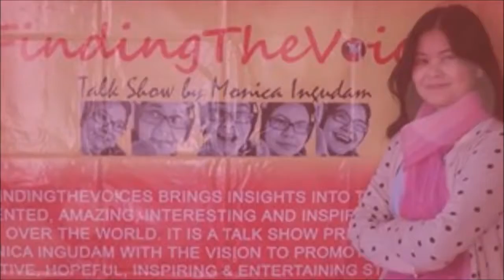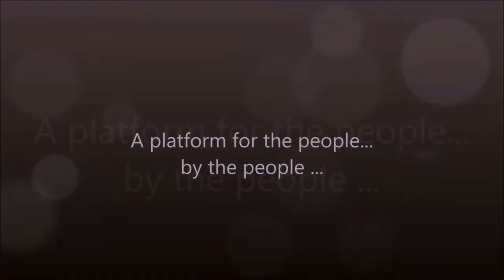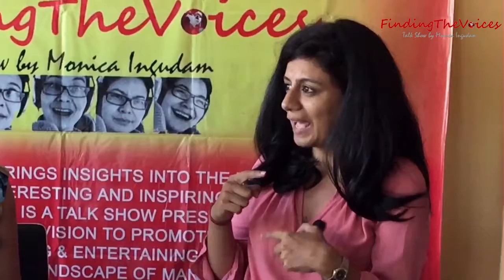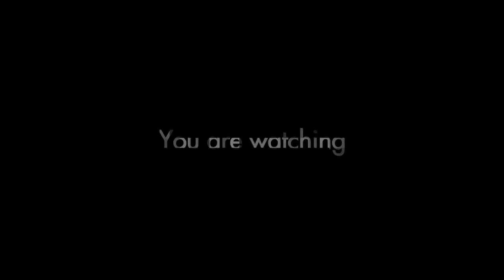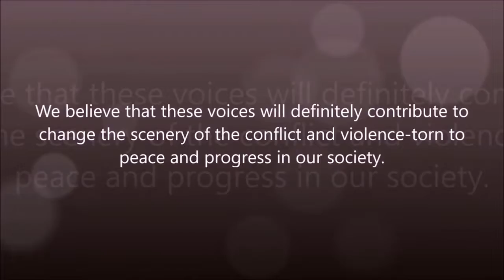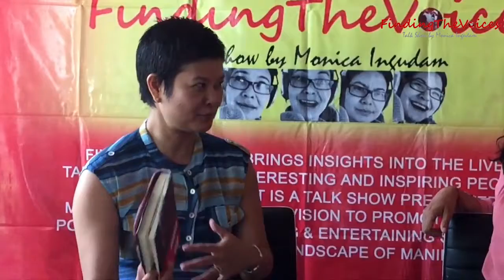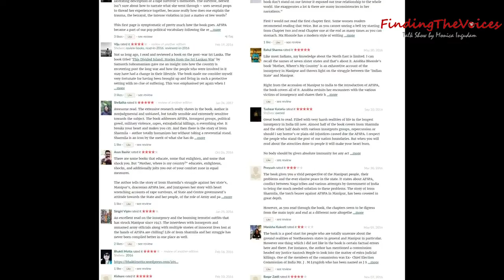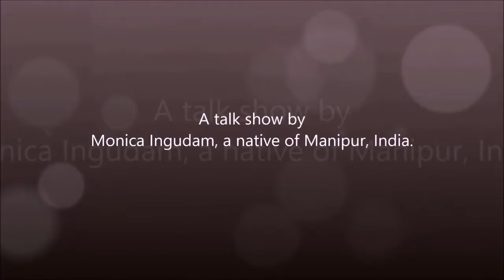FindingTheVoices: Manipur through the eyes of Ms. Anubha Bhonsle. (Part 1)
FindingTheVoices with Ms. Anubha Bhonsle: Manipur through the eyes of Ms. Anubha Bhonsle.(Part 1) Guest Speaker : Ms. Anubha Bhonsle, Executive editor